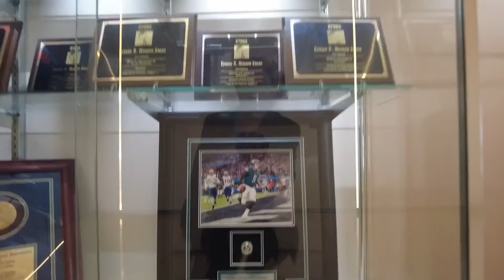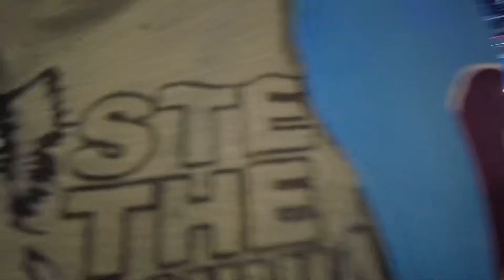Being A Guest On A Talk Show (NBC 10 PHILLY LIVE) JON FROM BRIDESBURG IS THE PHILLY CAPTAIN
On the 4th of July I was very excited to see Flo Rida at the Mann Music Center in Philadelphia. Before the concert began I informed the crowd that FLO RIDA will end the pandemic. That clip has gone viral. Flo Rida has even posted me on his Instagram! On July 7th 2021 Aunyea Lachelle invited me to be her co host on Philly Live.

If I have music in a video odds are Scott Holmes made it check him out